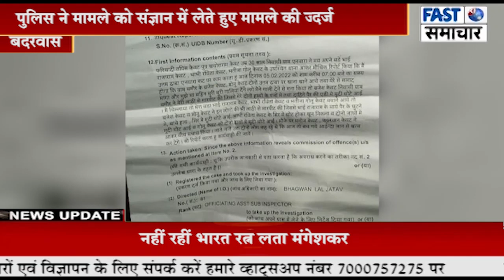दो पक्षों में विवाद बदरवास थाने में मामला दर्ज